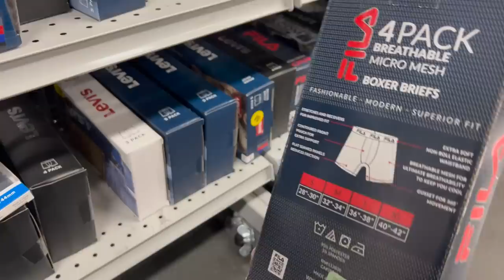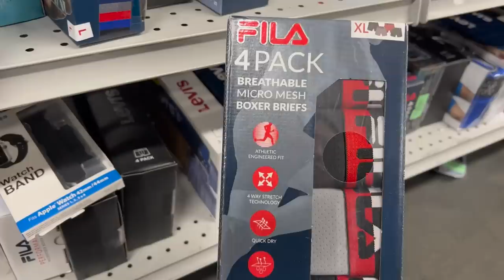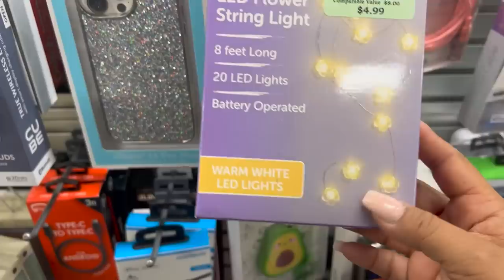Fin De Semana En Burlington‼️ Aprovechando Estos Precios Descontados❤️